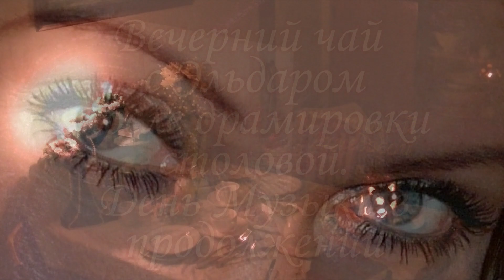Ремонт. Как мы стены драпировали. Вечерний чай с Эльдаром и тортом из Нижневартовска.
Как это здорово, когда есть друзья способные и помочь, и поднять настроение. Эльдар - великолепный молодой человек. Знакомьтесь и улыбнитесь, как мы с ним потрудились и отдохнули за чашкой чаю с тортом, в День Музыки, от Марины из Нижневартовска. Всем огромаднейшее спасибо!
Программы, методики, можно приобрести на личном сайте - часть 1-я "Дневник преподавателя вокала. Методические рекомендации"